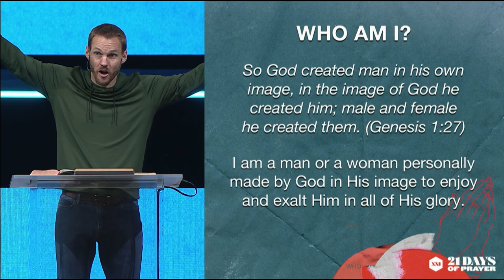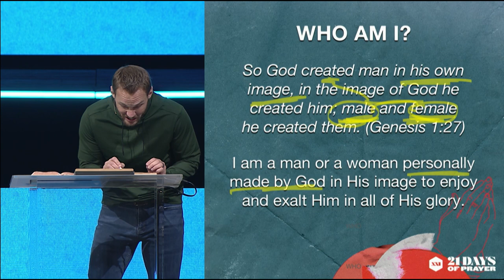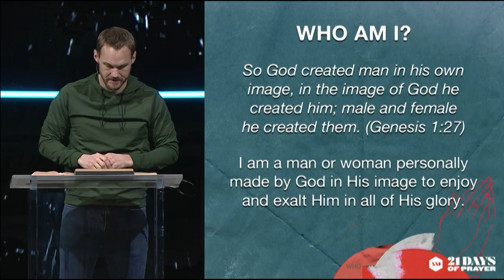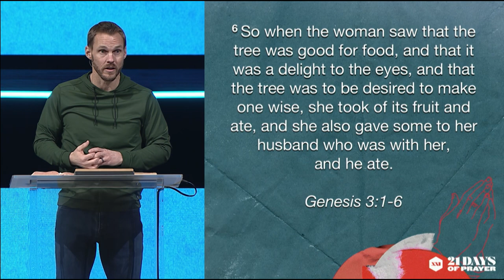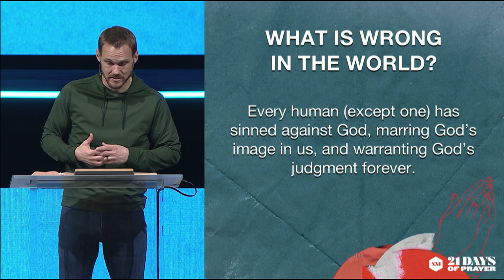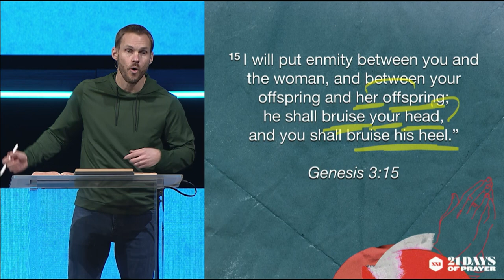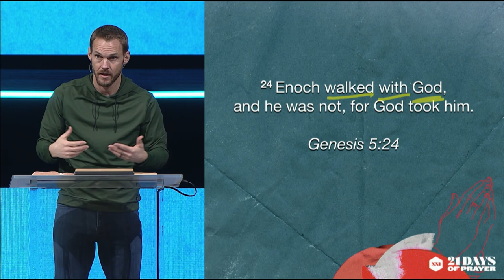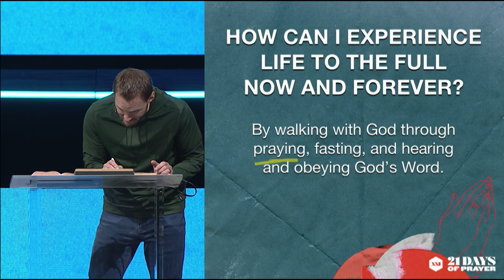Resetting Our Lives Around What Really Matters (Genesis 1:27) || David Platt